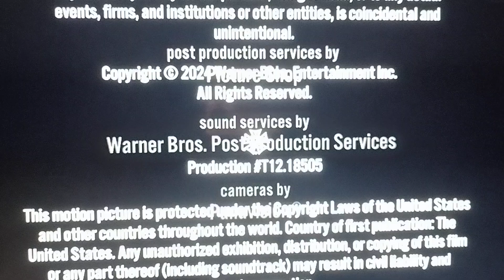Chuck Lorre Productions (Imag)/Warner Brothers Television (2024, HD)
from "Bob ❤️ Abishola" on Paramount Plus

new video
logo
high quality
high quality recording
capture card
recorded
recording
record
logos
Paramount Pictures
Paramount
Warner bros
Warner bros pictures
Warner Horizon
Warner bros Television
20th Century Fox
21st century Fox
Disney
Walt Disney
Walt Disney Pictures
20th Television
20th Century Fox television
klasky csupo
klasky csupo inc
Nickelodeon
Nickelodeon movies
broken saw
pepsi9072
Universal
Universal Television
NBC studios
CBS Studios
elsbeth
so help me todd
old logos
new logos
streaming service
HBO max
hbomax
hulu
Fox News
Universal pictures